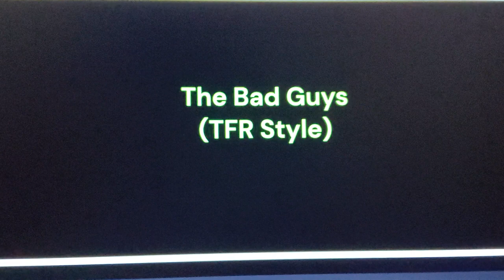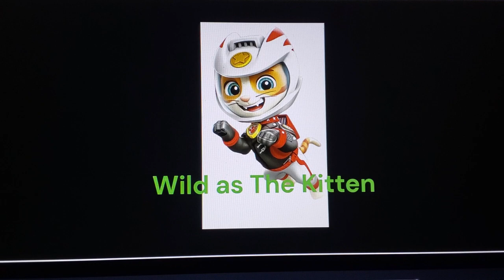The Bad Guys (TFR Style) Cast Video